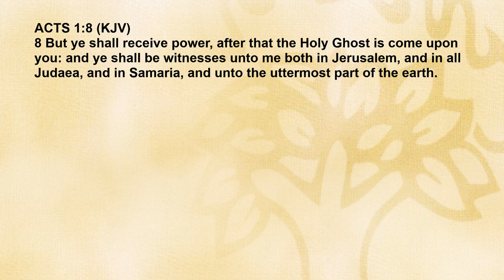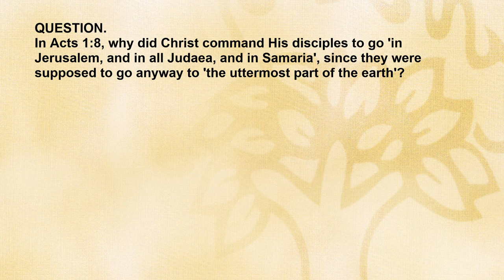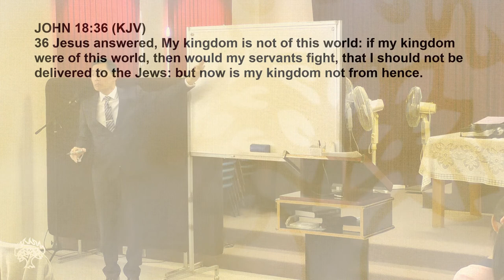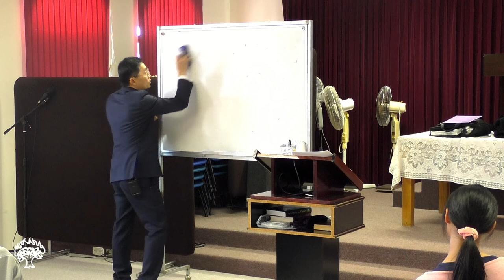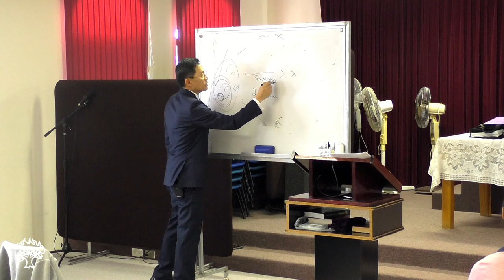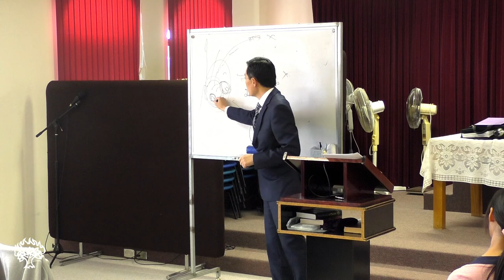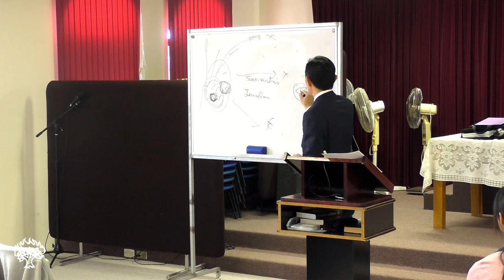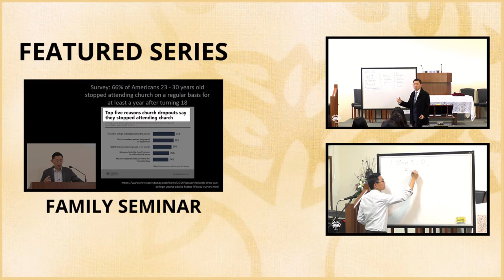Why Did Christ Command His Disciples To Go To Jerusalem, Judea And Samaria? - Bible Q&A # 149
Why Did Christ Command His Disciples To Go To Jerusalem, Judea And Samaria?

QUESTIONS

Q1. In Acts 1:8, why did Christ command His disciples to go 'in Jerusalem, and in all Judaea, and in Samaria', since they were supposed to go anyway to 'the uttermost part of the earth'?